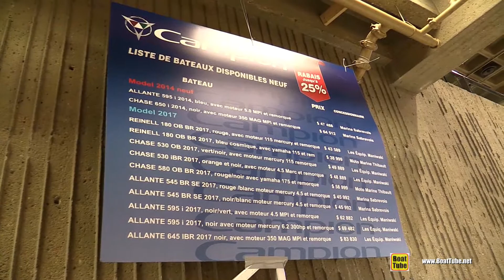2017 Campion Reinell 180 OB BR Motor Boat - Walkaround - 2017 Montreal Boat Show